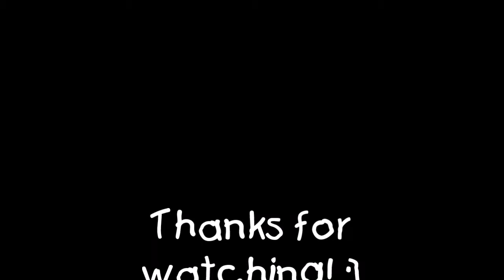Darkest Dungeon: The Shrieker (another fail)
A failed Shrieker run. I get riposte on my gunmen, but the boss doesn't even attack them now. This alone already spelled doom for the fight. Better luck next time I guess. -_-